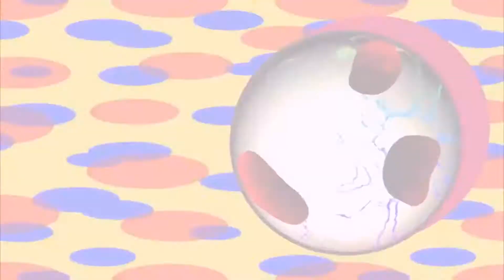LATTE E TÈ? PROVIAMOLO! - Void tries... #3: Milk Tea w/Savi The Sun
Devo dire qualcosa di veramente spettacolare! :D

Rieccomi qui, con un altro video di un prodotto di Ale Bubble Tea: il Milk Tea, una bevanda per chi vuole provare qualcosa di veramente diverso! Ciò che c'è dietro questa bevanda è davvero peculiare, e mi piace pure tantissimo! E' veramente deliziosa! Quindi, come al solito, ringrazio i proprietari di Ale Bubble Tea per averci fatto provare questo buonissimo prodotto, a me e a Savi ha veramente preso! Quindi, se volete andare a provarlo: Genova Sestri Ponente, via Giotto 22, e fidatevi che non ve ne pentirete! Per il resto, godetevi il video! :)

🎥 Attrezzature che uso per realizzare i miei video 🎥

-Cavalletto a ventosa "woleyi": tny.sh/IrDXp1h

*Programmi per lo schermo del PC*
-Bandicam 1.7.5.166 (chiave di decrittazione: WrfmQztA7j1ir4J3GgUM6Q3kC4pdPUyGcyfCkICUDtU)

-Debut Video Capture Software (Webcam) (chiave di decrittazione: uVrl-XAPLdu7JK_PArmtfHSM3eU9GFqmtdtC42gaxWo)

*Programmi di editing, rendering, conversione e compressione*
-Sony Vegas Pro 16 (+Patch) (chiave di decrittazione: xr9rnYvjheKFeswJn8O0JzVTfyqPmX_y0Bfl34s5Q70)

Stay Determined!! 😉❤️